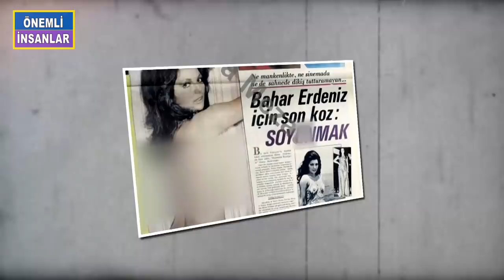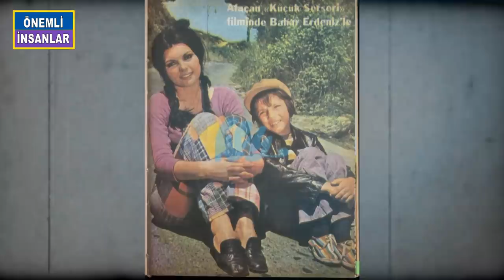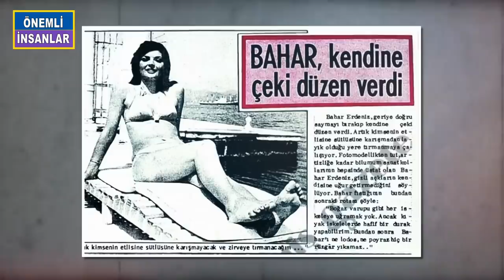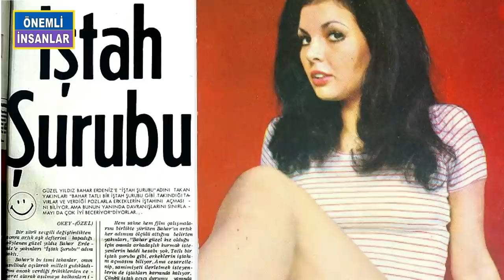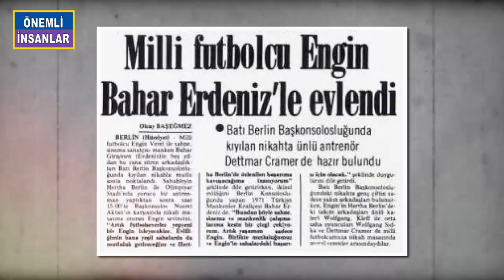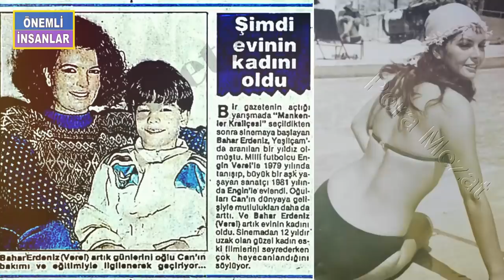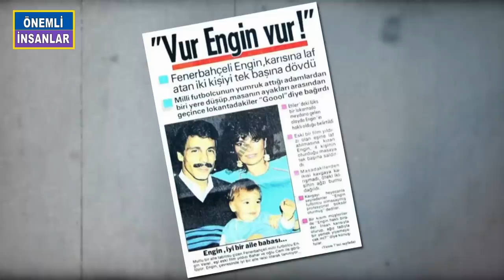BAHAR ERDENİZ KİMDİR? | Tüm Şöhretini Geride Bırakıp Evinin Kadını Olmayı Seçti...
BU HİKAYE, FENERBAHÇELİ OLMAKTAN BÜYÜK MUTLULUK DUYAN, ERKEKLERİN İŞTAHINI AÇTIĞI İÇİN İŞTAH ŞURUBU DİYE BAHSEDİLEN, GİZLİ AŞKLARIYLA MAGAZİN BASININI SIK SIK MEŞGUL EDEN, SİNEMA HAYATINDA SE.K BOMBASI OLMA YOLUNDA İLERLEYEN O CESUR HAYATININ ARDINDAN EVLENİP EVİNİN KADINI OLAN,, YILLAR SONRA YİNE KAMERA KARŞISINA GEÇEN VE GÜZELLİĞİNDEN HİÇBİR ŞEY KAYBETMEYEN BAHAR ERDENİZ’İN HİKAYESİ…
OYUNCUSU BAHAR ERDENİZ 17 MAYIS 1950 YILINDA İSTANBUL'DA DÜNYAYA GELDİ. AMERİKAN KIZ KOLEJİ'NDE OKUDU. 16 YAŞINDAYKEN ELEKTRONİK MÜHENDİSİ YALÇIN ERDENİZ'LE EVLENİP İSVEÇ'E GİTTİ. ORADA 1 YIL PSİKOLOJİ TAHSİLİ YAPTI.
TÜRKİYE'YE GERİ DÖNDÜ. MANKENLİK OKULUNA YAZILDI. DAHA SONRA MANKENLER KRALİÇESİ YARIŞMASI'NA KATILDI. YARIŞMAYA 78 KİŞİ KATILMIŞTI. JÜRİ YARIŞMAYA GELEN KKİŞİLER ARASINDAN 25İNİ AYIRDI VE BU 25 ADAY JÜRİ ÖNÜNDE BİR KEZ DAHA YÜRÜDÜRLER. BU GEÇİŞTE 10 KİŞİ DAHA ELENMİŞTİ. KALAN SON 15 İSİM KRALİÇE OLMA HAYALLERİYLE BÜYÜK GÜNÜ BEKLEMEYE BAŞLADI. 21 MAYIS YANİ FİNAL GÜNÜ GELDİĞİNDE EMEK SİNEMASI'NDA YAPILAN YARIŞMADA TAM ANLAMIYLA BİR ESMER GÜZELİ OLAN BAHAR ÇOK BEĞENİLDİ... SİNEMANIN GİRİŞİNDE DAVETİYELEİNİ MÜHÜRLETİP OY PUSULASI ALAN SEYİRCİLER OYLARINI VERDİLER VE SONUÇLAR BELLİ OLDU. KARALİÇE BAHAR ERDENİZDİ. 2. SEMRA KARACA, 3. NUR ALPAN OLMUŞTU.
O GÜNLERDE SES DERDİSİNDE YAZILANLAR TOZLU MAGAZİN SAYFASINDA ŞÖYLE ANLATMIŞTI:  BAHAR’IN YAŞADIKLARI:BAHAR ERDENİZYALÇIN ERDENİZ’LE EVLENİP İSVEÇ’E GİTMİŞ. İSVEÇ BİLİYORSUNUZ SARIŞIN İNSANLAR ÜLKESİDİR. KELİMENİN MODERN ANLAMINDA BİR ESMER GÜZELİ OLAN BAHAR ERDENİZ ORDA HEMEN DİKKAT ÇEKMİŞ TABİİ. ÇOK YERDEN DEFİLEMİZDE MANKENLİK YAPAR MISINIZ, BİZİM ŞİRKETE FOTOMODEL OLARAK GİRER MİSİNİZ ŞEKLİNDE TEKLİFLER ALMIŞ. BUNUN ÜZERİNE DÜŞÜNMÜŞ DÜŞÜNMÜŞ VE SADECE DENEY OLSUN DİYE BİRKAÇ DEFA PODYUMA ÇIKMIŞ. BİR İKİ RESİM ÇEKTİRMİŞ VE BU İŞİ YAPABİLECEĞİNİ YAPARSA BAŞARILI OLACAĞINI ANLAMIŞ. SONRA EŞİYLE BİRLİKTE TÜRKİYTYE GELMİŞ VE OKULA YAZILMIŞ. OKUL BU YARIŞMAYI DÜZENLEYİNCE DE KATILMIŞ TABİİ..
O GÜNLERDE OYUNCULUK YAPMAYI DÜŞÜNMEDĞİNİ SÖYLÜYYORDU. AMA GELE TEKLİFLERİN BOLLUĞU VE CAZİBESİ ÇİÇEĞİ BURNUNDA KRALİÇEYİ ÇOK LALIRTMIŞTI. GAZETELERDE YAYINLANAN RESİMLERİNİ GÖREN RÖPORTAJLARINI OKUYAN BÜTÜN PRODÜKTÖRLER ONU OYUNCULUĞA BAŞLATMAK İÇİN UĞRAŞIYORDU. SONUNDA GÜZEL MANKERENE EVET DEDİRTEBİLDİLER. İLK MUKAVELEYİ YAPMAK ÜMİT UTKU’YA NASİP OLDU. O ZAMANLAR EVLİYDİ BAHAR. EŞİ VE MENEJERİYLE BİRLİKTE BİRLİKTE KERVAN FİLM YAZIHANESİNE GİTTİ VE 2 FİİLMLİK MUKAVELERİ HAYIRLI OLSUN NİDALARI EŞLİĞİNDE İMZALADI. YAPILAN BU ANLAŞMAYA GÖRE ERDENİZ İLK ÖNCE AFACAN KÜÇÜK SERSERİ FİLMİNDE OYNAYACAK VE SADRİ ALIŞIKLA MENDERES UTKUYLA BAŞROLÜ PAYLLAŞACKTI. OYUNCULUKLA İLİGLİ KİTAPLAR OKUYUP SÜREKLİ SETLERİ GEZEREK BAŞLADI BU YOLCULUĞA. ,İNŞALLAH KAMERA KARŞISINDA BAŞARILI OLURUM DİYORDU. BU İLK FİLMİN YÖNETMENİ ÜLKÜ ERAKALIN’DA ONDAN SON DERECE UMUTLUYDU. BEKLEDİĞİ GİBİ DE OLDU.“AFACAN KÜÇÜK SERSERİ” FİLMİ İLE OYUNCULUĞA BAŞLAYAN ERDENİZ DAHA SONRA SİNEMADA KALMAYA KARAR VERDİ. ARDINDAN SUÇLU (1972), KIR ÇİÇEĞİ (1973), ÖMER HAYYAM (1973), KILIÇ ASLAN (1975), MAVİ MERSEDES (1977) FİLMLERİNDE ROL ALDI.
SES SANATÇISI OLARAK SAHNELERE ÇIKAN OYUNCU UZUN YILLAR MANKENLİĞİ, OYUNCULUĞU VE ŞARKICILIĞI BİR ARADA YÜRÜTTÜ. BU DURUMDAN HİÇ YORGUNLUK DUYMUYORDU ÜSTELİK. TEK ŞİKAYETİ PEYNİR EKMEK VE MEYVEYLE YETİNMEK ZORUNDA KALIŞIYDI. İYİ BİR MANKEN VE SANATÇININ GIDASINA VE UYGUSUNA DİKKAT ETMEK ZORUNDA OLDUĞUNU SÖYLÜYOR VE NAPALIM YA BU DEVEYİ GÜDECEĞİZ YA BU DİYARDAN GİDECEĞİZ DİYORDU.
ŞÖHRET BASAMAKLARINI HIZLA TIRMANDIĞI DÖNEMLERDE İLK EŞİNDEN DE AYRILDI BAHAR. GİZLİ AŞKLAR YAŞIYOR ADI MANŞETLERDEN DÜŞMÜYORDU. YILLAR ÖNCE HAKKINDA ÇIKAN BİR HABERDE ŞÖYLE YAZIYORDU:  BAJAR ERDENİZ GERİYE DOĞRU SAYMAYI BIRAKIP KENDİNE ÇEKİ DÜZEN VERDİ. ARTIK KİMSENİN ETLİSİNE SÜTLÜSÜNE KARIŞMADAN LAYIK OLDUĞU YERE TIRMANMAYA ÇALIŞIYOR. FOTOMODELİİKTEN TUT ARTİSTLİĞE KADAR BİLİMUM SANAT KOLLARININ HEPSİNDE ÜSTAT OLAN BAHAR ERDENİZ GİZLİ AŞKLARIN KENDİSİNE UĞUR GETİRMEDİĞİNİ SÖYLÜYOR. BAHAR FISTIĞININ BUNDAN SONRAKİ ROTASI ŞÖYLE:’BOĞAZ VAPURU GİBİ HER İSKELEYE UĞRAMAK YOK. ANCAK KIYAK İSKELELERDE HAFİF BİR DURAK YAPABİLİRİM. BUNDAN SONRA BAHARI NE LODOS NE POYRAZ HİÇBİR RÜZGAR YIKAMAZ…’